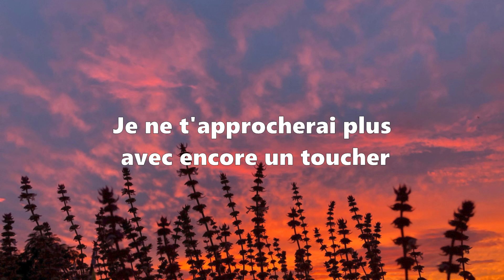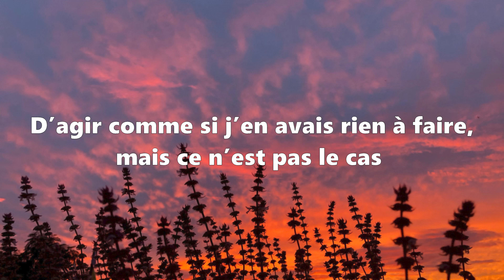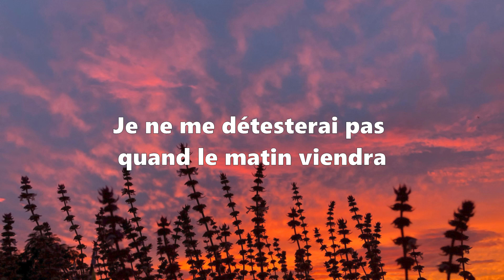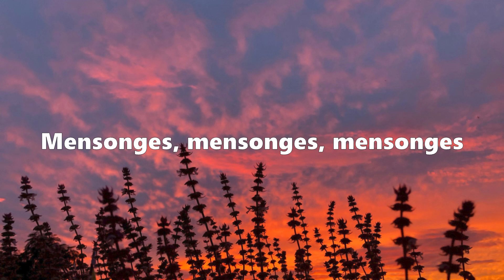Morgan Wallen - Lies Lies Lies - Traduction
- Morgan Wallen - Lies Lies Lies